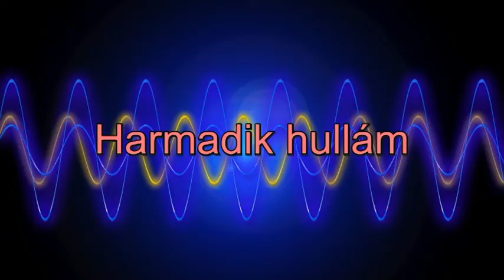A Mayák naptára: Junius 21